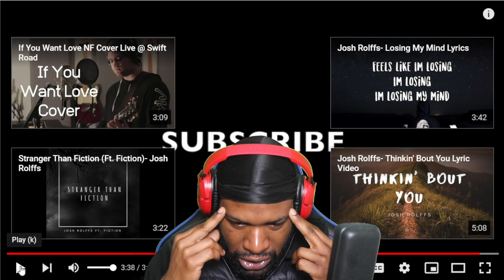FIRST TIME HEARING Falling In Reverse - "Popular Monster"